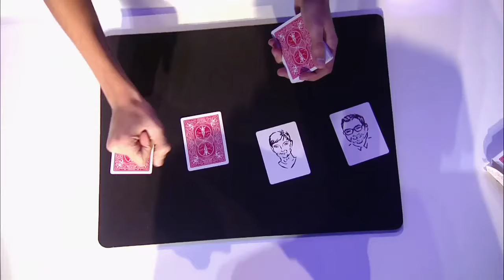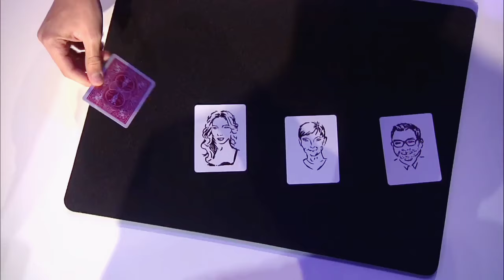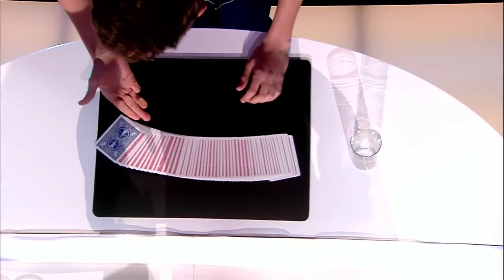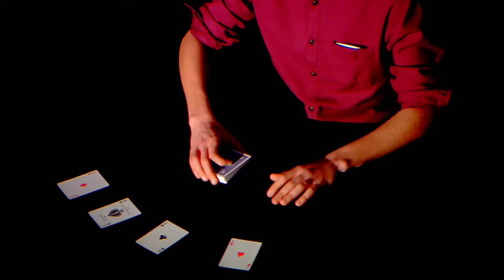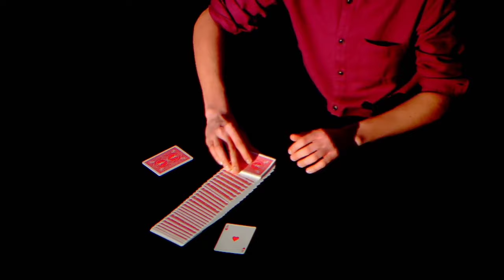TODAS las ACTUACIONES del mago MANUEL ALCALDE | Got Talent España